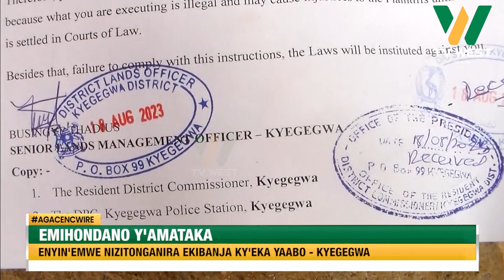AGACENCWIRE: Emihondano y'amataka, enyin'emwe nizitonganira ekibanja ky'eka yaabo.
Kyegegwa;

Emihondano y'amataka, enyin'emwe nizitonganira ekibanja ky'eka yaabo.